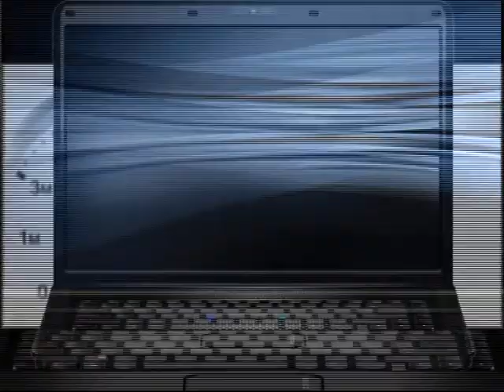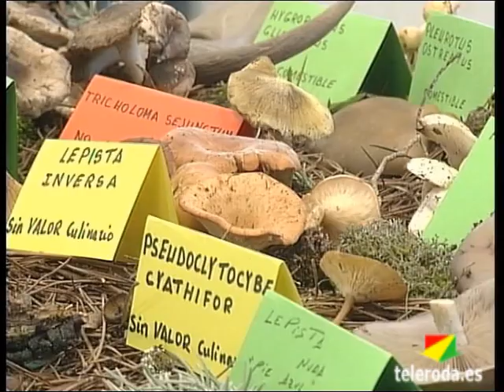Resumen Semanal del 5 al 11 de Diciembre de 2011